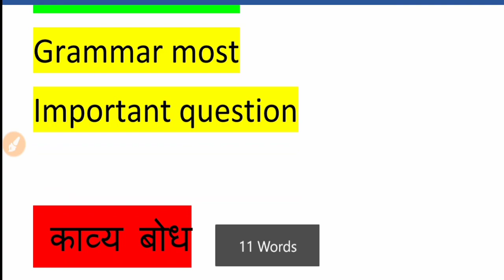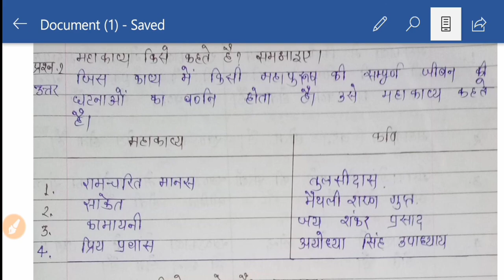Class 12th Hindi grammar most important questions for 2020 exam | काव्य तथा काव्य गुण क्या है ?.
Class 12th Hindi grammar most important questions for 2020 exam | Hindi grammar.

Dosto Maine apko is video me class 12th Hindi grammar me se kavya bataye hai I hope  apko samajh me aa gaye hogen agar koi problem Ho to please comment Kare.
Thanks